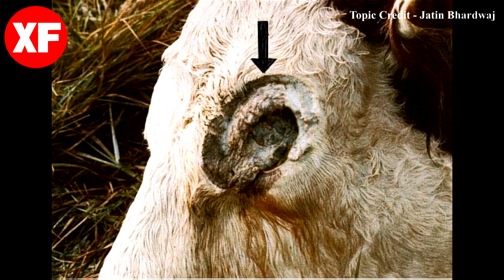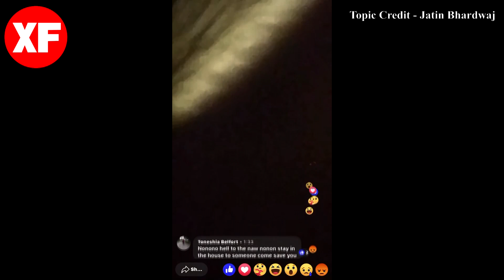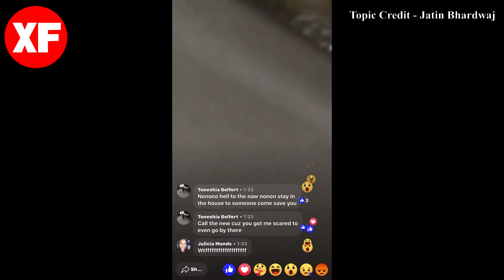X Files Series - वेंडीगो को ढूंढने जंगल में मत जाना वरना... | Conspiracy Explained in Hindi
Listen to Hindi audiobooks, scary stories such as pret ki kahani, chudail ki kahani, bargad ke ped, daravni kahani, brahmrakshas, naagin, wendigo stories, and some spine chilling horror stories in Hindi. These Hindi horror stories are written and narrated by myself and are one of the best content available on YouTube in the genre. Welcome to the best Hindi Horror Story channel on YouTube!!!

Please feel free to drop your thoughts about the podcast on any of our socials, what other topics would you like for us to cover, guest suggestions, and anything you would want us to improve on? I am always looking for your feedback. Thank you for all the support.

Chapters -
00:00 Intro
01:13 What is a Wendigo? History & Relevance
07:06 Skinwalker Ranch Strange Happenings
14:07 Wendigo Sighting Video 1
14:48 Wendigo Sighting Video 2
15:19 Wendigo Sighting Video 3
15:44 Wendigo Sighting Video 4
16:00 Wendigo Sighting Video 5
16:13 Wendigo Sighting Video 6
16:34 Wendigo Sighting Video 7